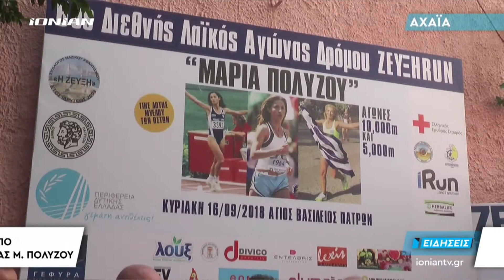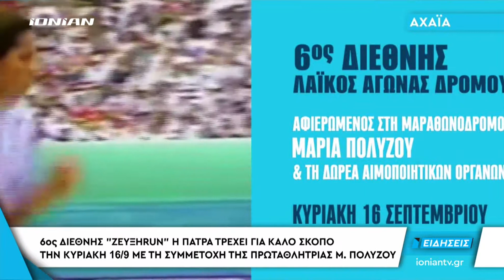ΠΑΤΡΑ | 6ος Διεθνής ''Ζεύξη Run'': Τρέχουμε για καλό σκοπό την Κυριακή 16/9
Για 6η χρονιά η Πάτρα θα φιλοξενήσει τους αγώνες Ζεύξη – RUN. Πρόκειται για μια διεθνή αθλητική διοργάνωση με φιλανθρωπικό σκοπό, αφού όσοι συμμετάσχουν θα τρέξουν για παιδιά που πάσχουν από καρκίνο. Οι αγώνες θα διεξαχθούν την Κυριακή 16 Σεπτεμβρίου, ενώ τιμώμενο πρόσωπο είναι η πατρινή πρωταθλήτρια, Μαρία Πολύζου.